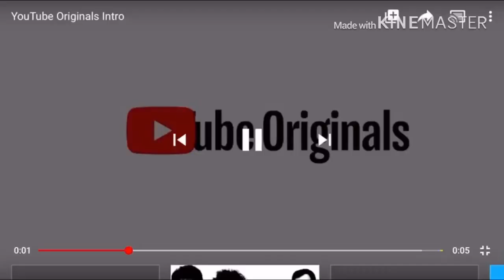Logos Closing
For Damien L